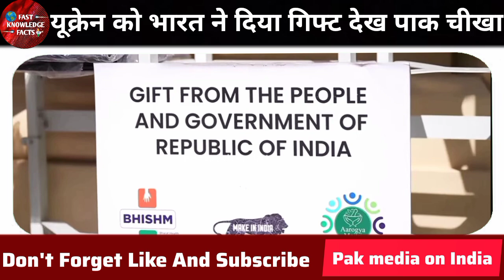modi ne Ukrain ko diya gift dekh ro pade jalenski pakistan media crying.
Welcome to Fast knowledge facts.
This Is Official Youutbe Channel Of Fast knowledge facts Is Pure Indian Tv & Youtube Channel

Pakistan Media Related Some Tags